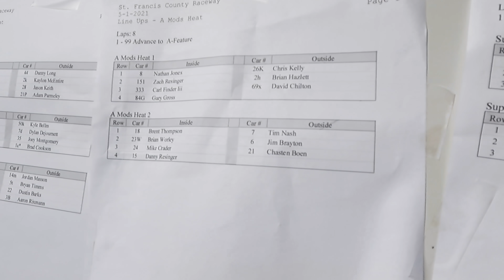Bought a new Race car, it’s Won 2 Races in a row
We’re Like butter, we are on a roll! Couldn’t be happier with the car and I really enjoy sharing these wins with all of our family and crew they were all here tonight. Minus that piece of junk 25 LOL￼￼!

Park hills, MO 63601